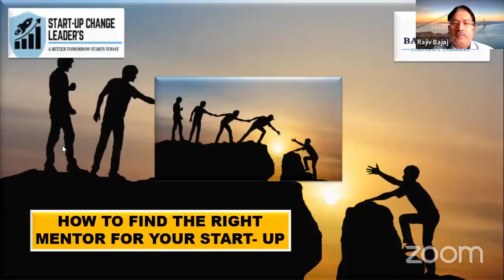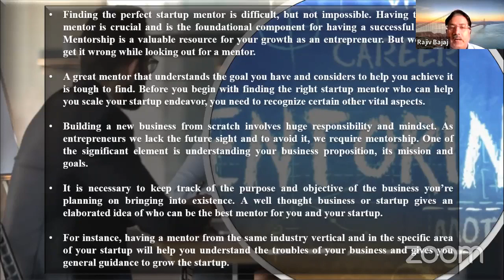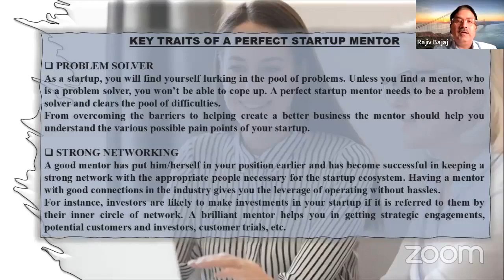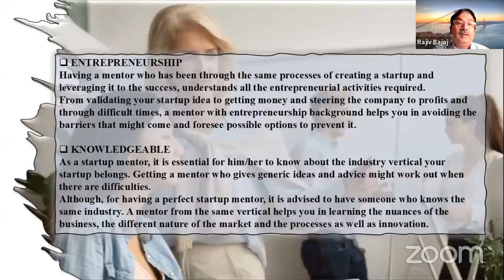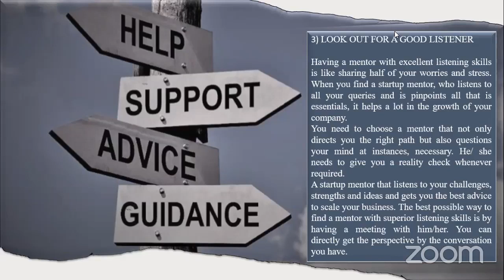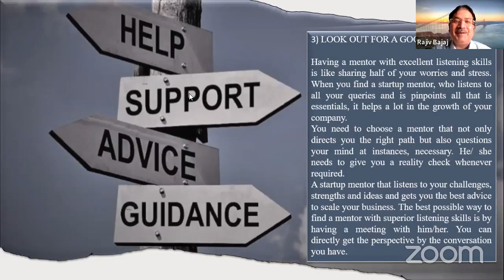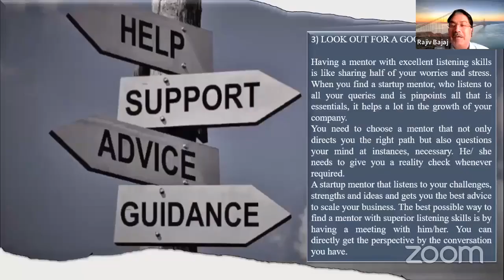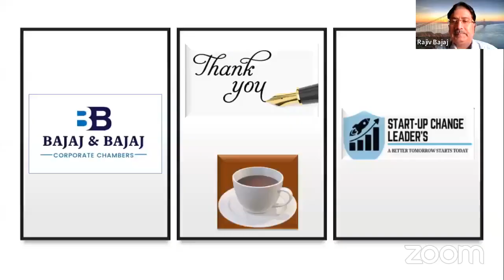How to find the Right Mentor for Your Start Up - CS Rajiv Bajaj shares his vast experience as Mentor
Finding the right mentor can be a critical factor in the success of your startup. Here are some steps you can take to find the right mentor for your startup:

Identify your needs: Before you start looking for a mentor, identify what areas you need help with. Do you need guidance on fundraising, marketing, product development, or something else? Having a clear idea of what you need can help you find a mentor who can offer the right kind of support.

Look within your network: Your existing network is a good place to start looking for a mentor. Reach out to colleagues, friends, or industry connections who have experience in areas where you need help. They may be able to connect you with someone who can help.

Attend industry events: Attend events, conferences, or meetups related to your industry. This can help you meet potential mentors who have experience in your field.

Join a startup accelerator: Startup accelerators often provide mentorship as part of their program. Consider applying to an accelerator that aligns with your industry and needs.

Use online resources: There are various online resources that can help you find a mentor. Websites like SCORE, LinkedIn, and Clarity can connect you with experienced mentors.

Be clear about your expectations: When approaching potential mentors, be clear about your expectations and what you hope to gain from the mentorship. This can help you find a mentor who is the right fit for your needs.

Evaluate potential mentors: Once you have identified potential mentors, evaluate them to see if they are a good fit for your startup. Look at their experience, track record, and availability to ensure they can provide the support you need.

Remember, finding the right mentor is not just about finding someone with the right experience and knowledge. It's also about finding someone who you trust, respect, and can build a strong working relationship with.

Mentors can play a critical role in the success of your startup. Here are some ways in which mentors can change your startup journey:

Provide guidance and expertise: Mentors bring a wealth of knowledge and expertise to the table, which can help you navigate the challenges of building a startup. They can provide guidance on everything from product development and marketing to fundraising and operations.

Offer a fresh perspective: Mentors can offer an objective and fresh perspective on your business. They can challenge your assumptions, provide new ideas, and help you think outside the box.

Share their network: Mentors often have extensive networks in the industry, which can be valuable for startups. They can introduce you to potential customers, partners, investors, and other stakeholders.

Offer emotional support: Building a startup can be a rollercoaster ride with ups and downs. Mentors can provide emotional support and encouragement, helping you stay motivated and focused during tough times.

Hold you accountable: Mentors can help you set goals and hold you accountable for achieving them. This can help keep you on track and focused on what's important.

Accelerate your growth: By leveraging the experience, knowledge, and network of a mentor, startups can accelerate their growth and achieve milestones faster than they would on their own.

Increase your chances of success: Ultimately, mentors can increase your chances of success. By providing guidance, expertise, and support, they can help startups avoid common pitfalls and make better decisions, increasing their chances of success.

In summary, mentors can provide startups with the guidance, support, and expertise they need to navigate the challenges of building a successful business. By leveraging the experience and network of a mentor, startups can accelerate their growth, increase their chances of success, and achieve their goals faster than they would on their own.